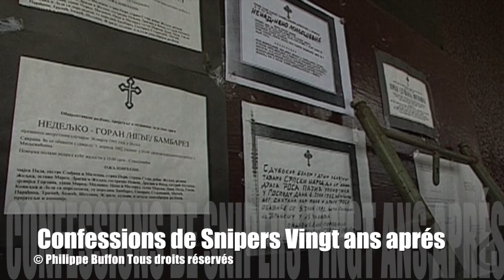Bosnie Herzégovine Confessions de Snipers Vingt ans après Archives